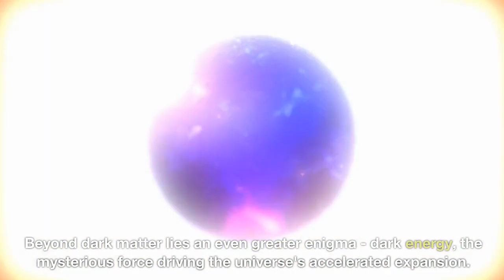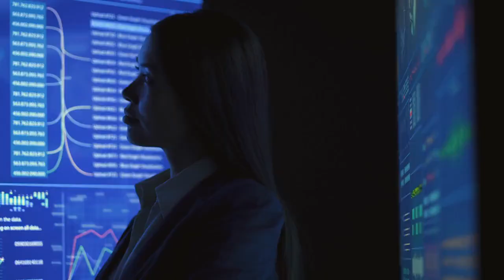Dark Matter of The Universe: Unraveling Dark Matter and Dark Energy Secrets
Embark on a mind-bending cosmic journey with "The Invisible World: Unraveling Dark Matter and Dark Energy Secrets." Explore the enigmatic realms of dark matter and dark energy, two invisible forces that shape the universe's destiny.

Discover how dark matter's invisible gravity binds galaxies, while dark energy's mysterious repulsion accelerates the expansion of the cosmos. Witness the cosmic dance between these unseen entities and their profound influence on the cosmic balance.

Delve into cutting-edge experiments and technologies used to detect and study dark matter and dark energy, shedding light on the invisible universe. Join us on this awe-inspiring quest to uncover the deepest secrets of the cosmos and ignite your curiosity about the unseen forces that govern our universe.

Share your cosmic musings and thoughts on the invisible world in the comments below.